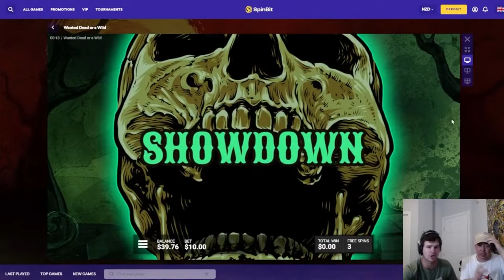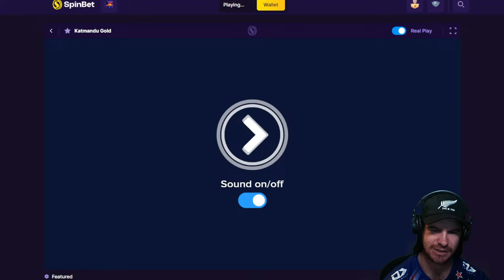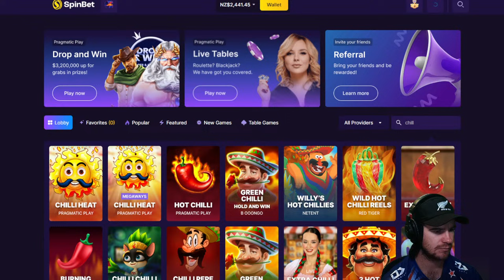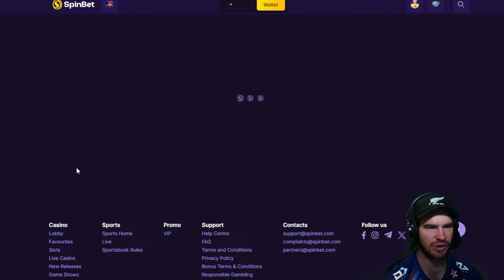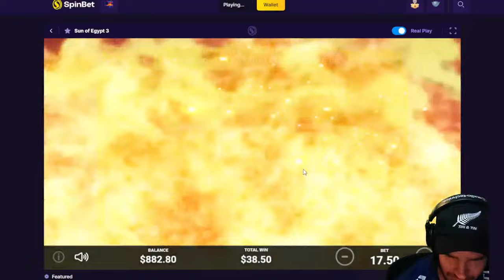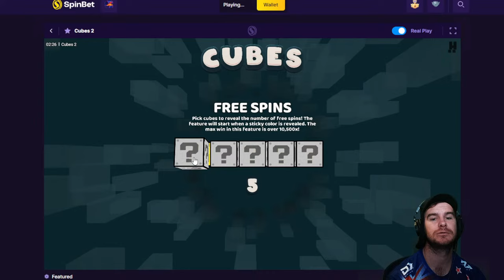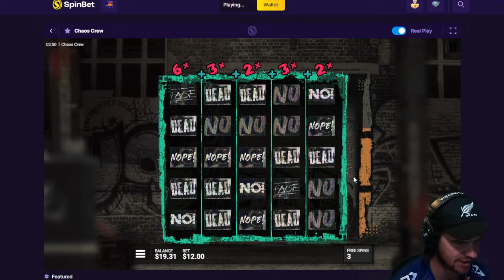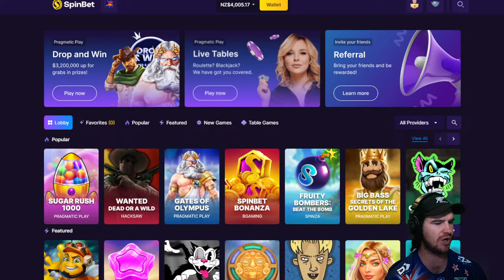Tim Naki - Casual Punt!! 18+ Gamble Responsibly!